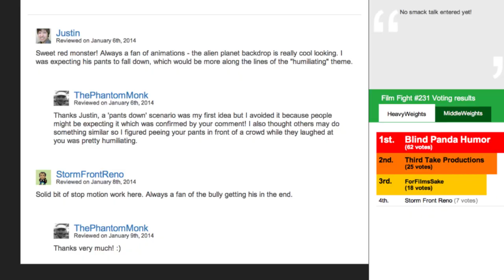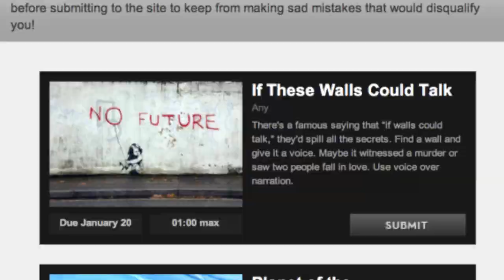HUMILIATING HAIKU on Film Fights TV!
The theme for this week at Film Fights was to make a Humiliating Haiku. A video haiku is a 3 shot film. 1st shot is 5 sec, next shot is 7 sec, final shot is 5 seconds. Oliver reviews our 2 Heavy Weights with his special guest Ollie!